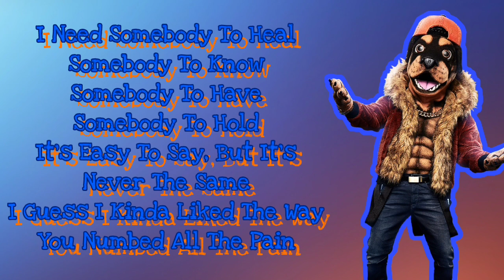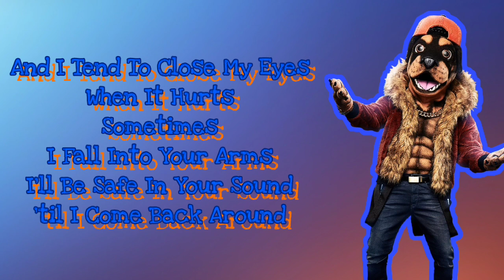Rottweiler Performs "Someone You Loved" By Lewis Capaldi (Lyrics) | The Masked Singer